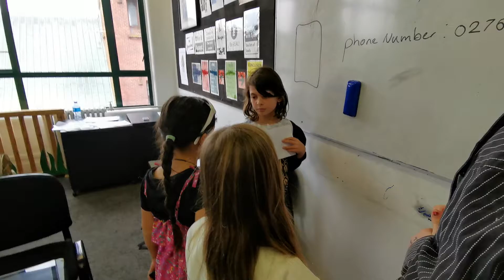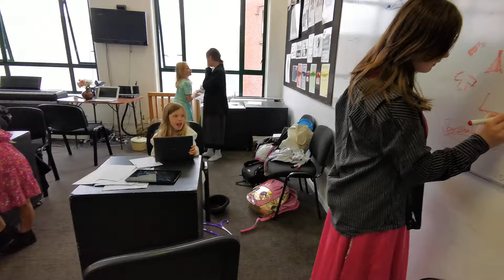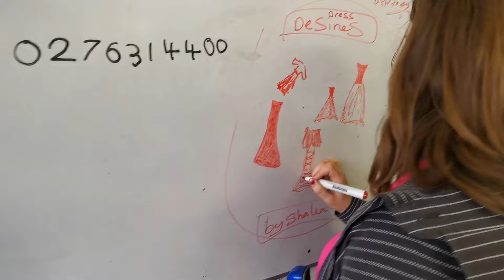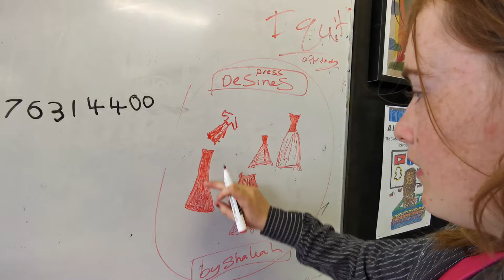Pearce Papers Problem - Tall Poppies holiday programme April 2022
In this drama, the children had to create a video in which the education (cleverness) of one or two members was different to the others. We set this one in an office - Pearce Papers. We are exploring our Connections.